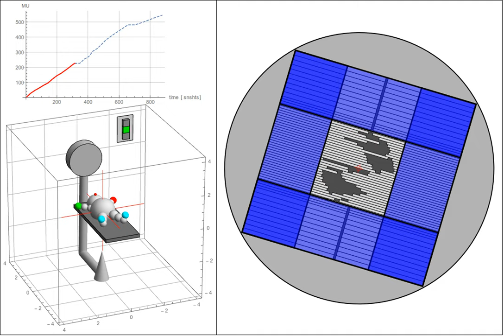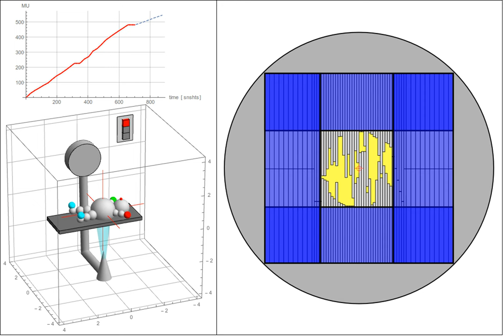Bestrahlung mittels Rapid-Arc-Technik (nonkoplanar) - methodischer Ablauf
Zeitlicher Verlauf einer radiotherapeutischen Bestrahlung (individuelles Beispiel: Dynamische Rotationsbestrahlung - incl. nonkoplanaren Einstrahlrichtungen, d.h. mit Tischdrehung) anhand reeller Daten: Gezeigt sind
* Links oben: Der zeitliche Verlauf der abgegebenen Strahlungsmenge.

* Links unten: Die räumliche Situation im Bestrahlungsraum, d.h. die gegenseitige Positionierung von Bestrahlungsgerät und Patientenliege, bzw. Patient.

* Rechts: Die Konfiguration und Bewegung des strahlbegrenzenden Blendensystems, bestehend aus:

- 4 Hauptblenden, die einen minimalen rechteckigen Ausschnitt definieren;
- 2x60 Lamellenblenden ("leafs") zur grösstmöglichen Eingrenzung auf das Zielgebiet.

Dargestellt ist dies im sog. "beams-eye-view", d.h. das Auge des Betrachters befindet sich am Ort der Strahlentstehung (Fokus) und blickt durch das Blendensystem nach außen in Richtung Zielgebiet.